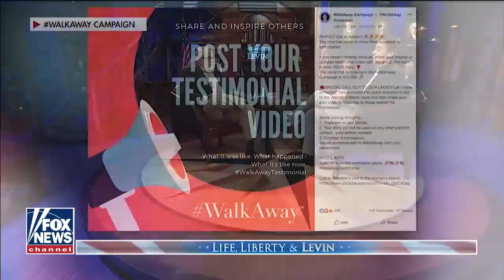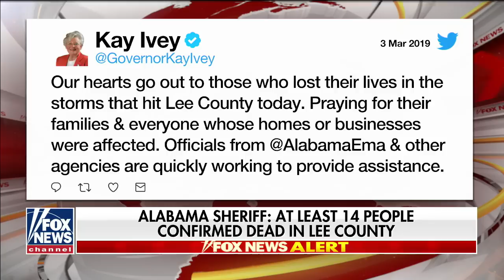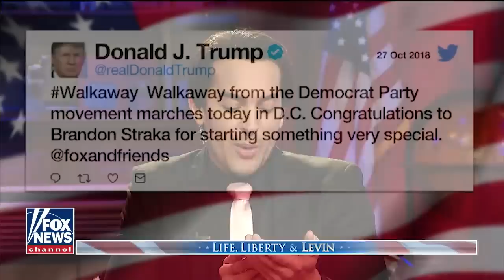Life, Liberty, & Levin March 3 Guest Brandon Straka Walkaway Founder Fox Mar 3 2019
This week on 'Life, liberty & Levin', Mark sits down with walkaway Campaign Founder Brandon Straka.